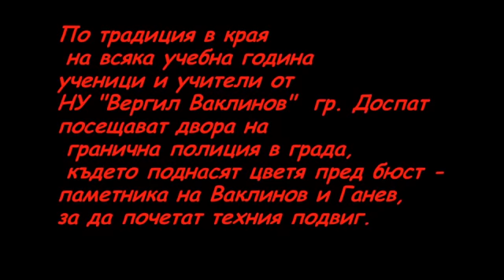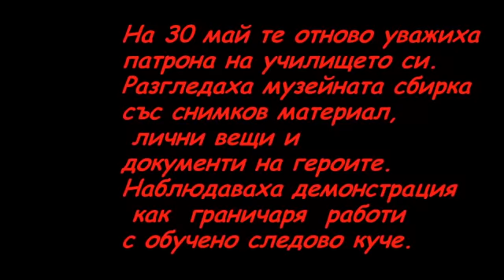ПАТРОН НА УЧИЛИЩЕТО